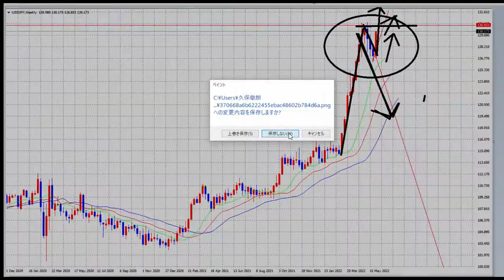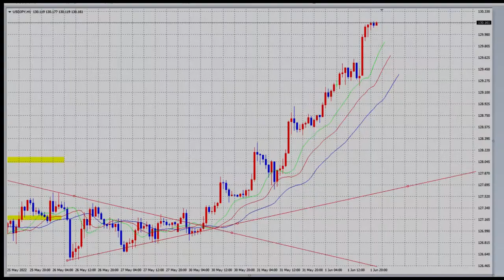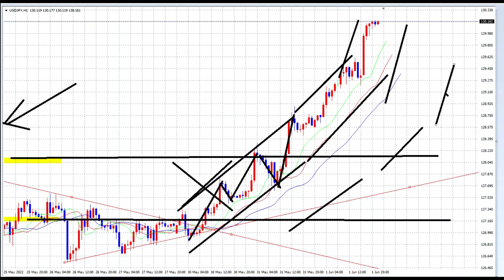【FX】髭付き三羽カラスの後の大陽線で「N」字を形成中